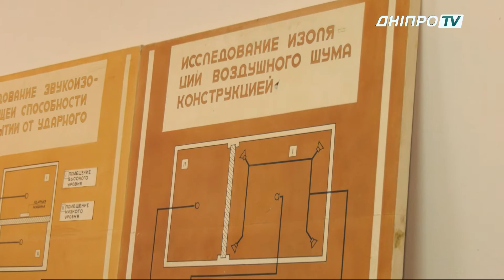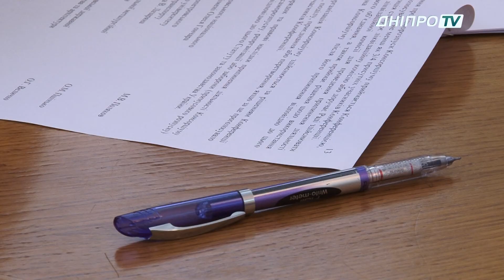Наукові лабораторії 4 дніпровських закладів вищої освіти об’єднаються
Задля розвитку ракето-космічних технологій лабораторії 4 дніпровських закладів вищої освіти - будівельного, металургійного, транспортного та національного - об’єднаються в Центр колективного користування. Аби якнайшвидше досягнути мети  утворили консорціум.